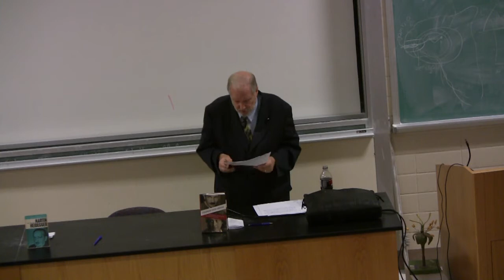Heidegger 3 of 4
A lecture given by Dr. George Shields about Martin Heidegger.  Filmed at Kentucky State University.